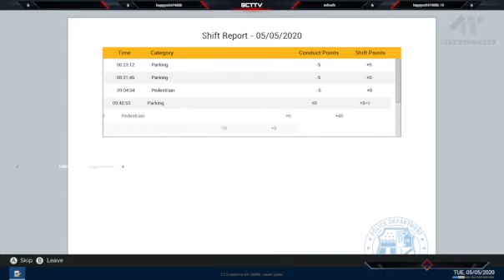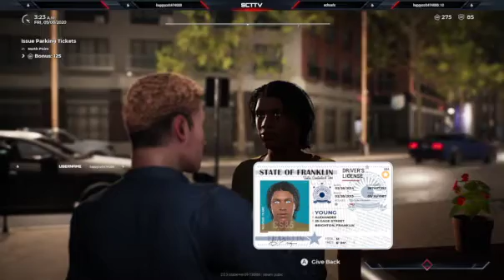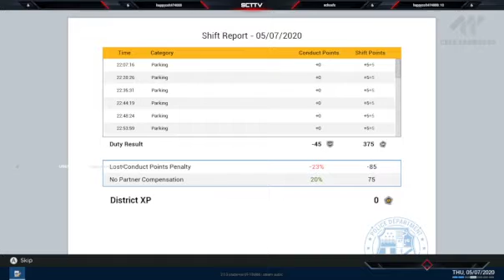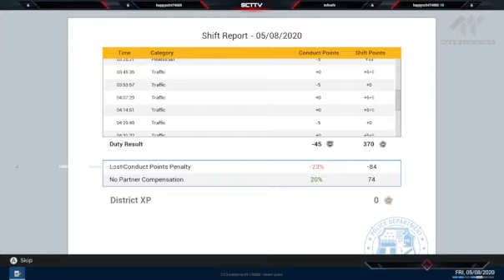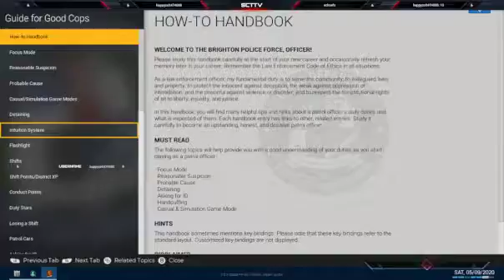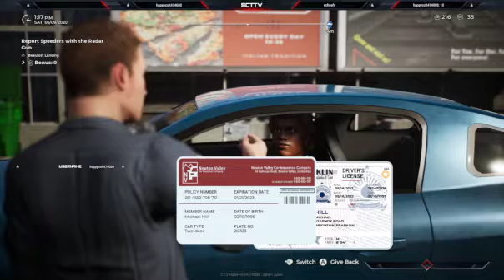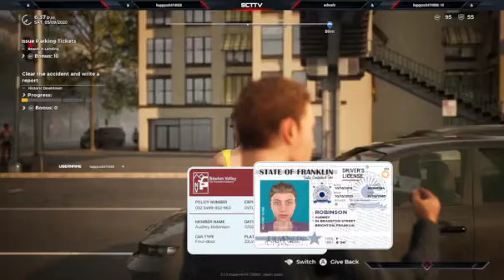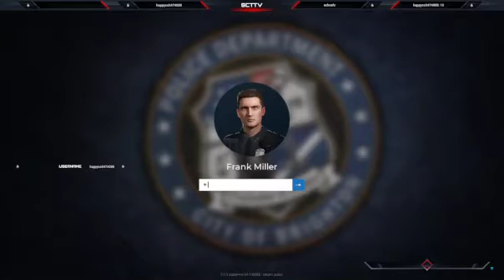Police Simulator - Patrol Simulators - Accidents & Tickets